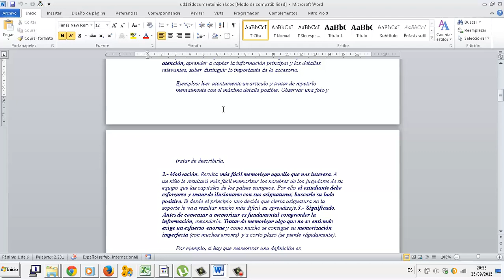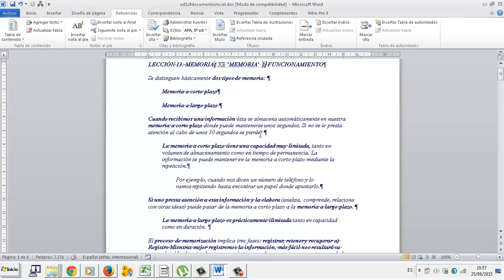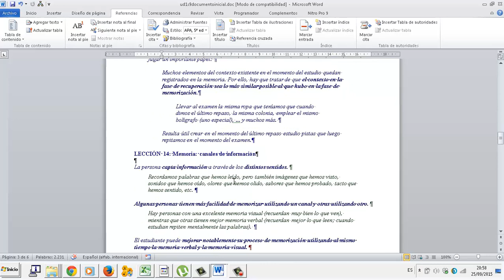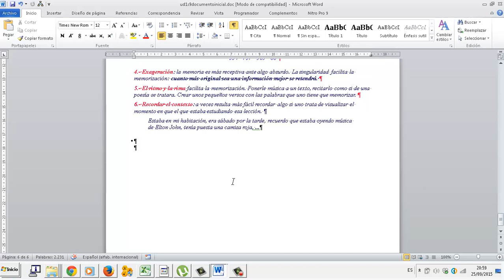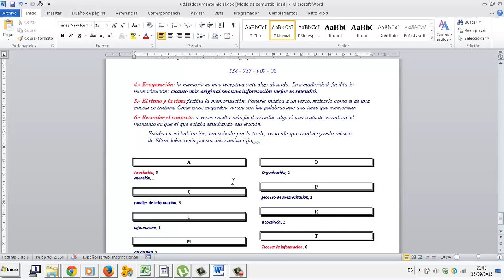Indice de palabras Word Editor de texto OACE FPB 2